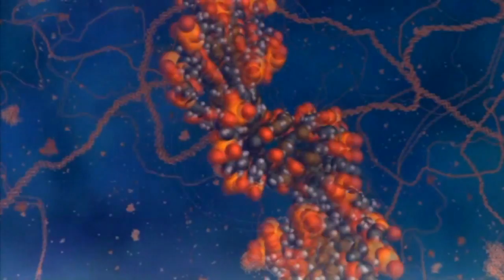Apocalypse 2012 (Music Video)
The sound of Apocalypse 2012

An Apocalypse  is a disclosure of something hidden from the majority of mankind in an era dominated by falsehood and misconception, i.e. the veil to be lifted. In a rather common-sensical way the term is associated with an eschatological final battle, the Armageddon, and the idea of an end of the world due to out of time. These perceptions may better be related to the phrase apokalupsis eschaton, literally "revelation at [or of] the end of the æon, or age". In Christianity The Apocalypse of John is the Book of Revelation, the last book of the Bible.
This is the music video of apocalypse.

related & recommended
apocalyptica
apocalypto
apocalypse now
apocalypse of the dead
Apocalyptica - I Don't Care
Escape The Fate - My Apocalypse
Arno Cost & Norman Doray vs Axwell - Watch the apocalypse (Axwell Bootleg Radio Edit)